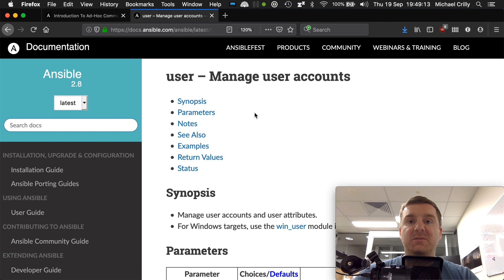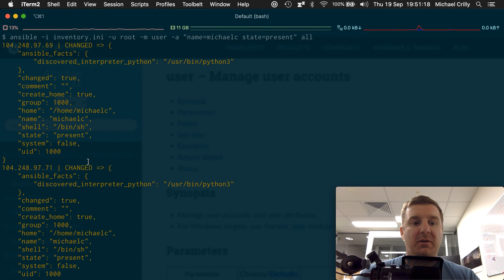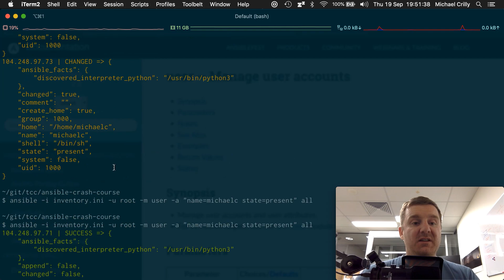Create a Linux User using Ansible (Ad-Hoc Command)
Ansible Training Course 2020 | Sign up to my free Discord community

About The Cloud Coach:
Michael Crilly, aka "The Cloud Coach", is a leading expert in DevOps and automation. The Coach has automated everything from Cisco hardware to AWS resources using various tools like Python, Ruby, Go, Terraform, Packer, CloudFormation, CI/CD, JenkinsCI, GitOps, and much more. The Coach also loves to teach everyone and anyone about the joy of automating complex Cloud resources to deliver a fast, better infrastructure that's cheaper to operate and more stable to manage.

Checkout my FREE courses!

Checkout my PREMIUM courses!